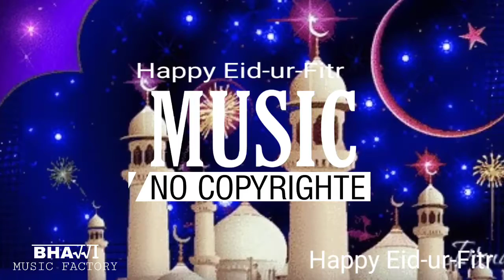Happy Eid-ur-Fitr Music || Background Music || Free Music Factory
Happy Eid-ur-Fitr !
Eid ur fitr music play and enjoy it.

Song Name: Eid-ur-Fitr ft.Wasim Bhatti